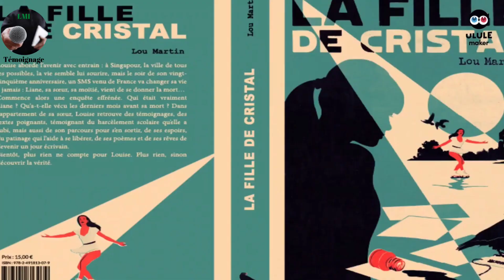"Ça fait 4 ans que ma sœur, Liane, est décédée."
À l'époque, je vivais à Singapour.

C'était le jour de mon anniversaire. J'avais hâte que le téléphone sonne.

Avec du recul j'aurais préféré que personne ne m'appelle ce jour-là.

Le soir, je décroche le téléphone.

Mon père m'apprend que ma sœur s'est suicidée.